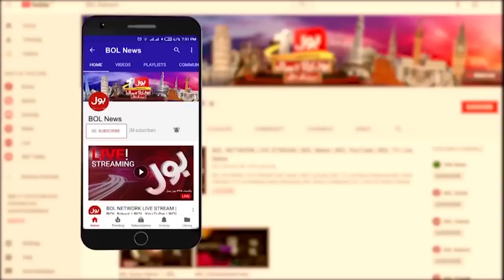General Election Latest Updates | BOL News Headlines at 5 PM | PTI Vs Shehbaz Govt | Live News